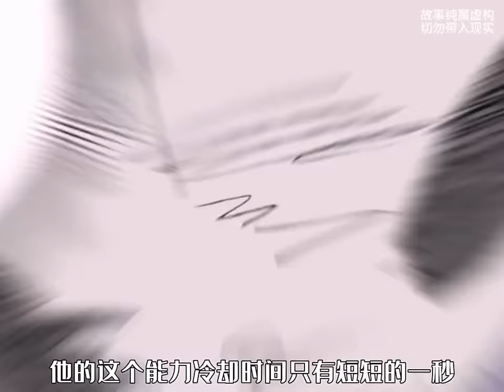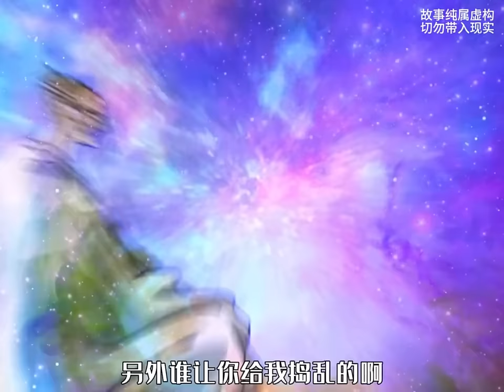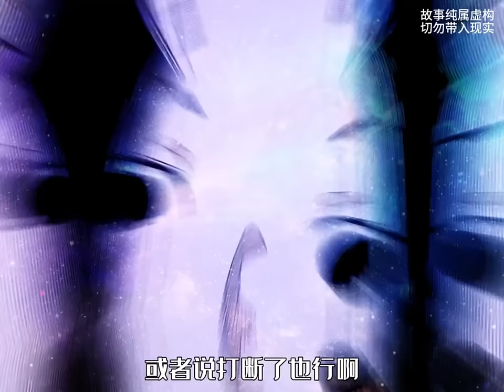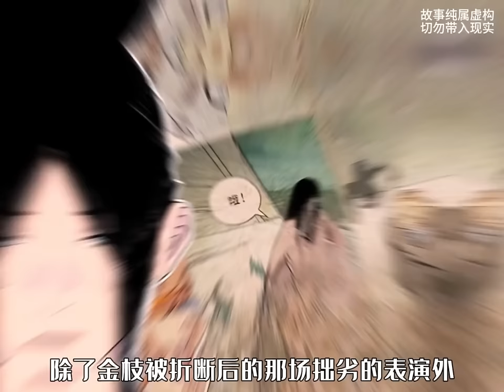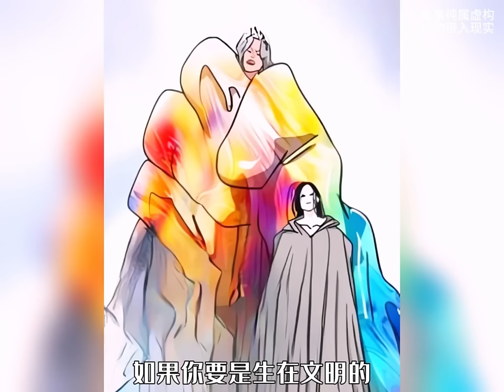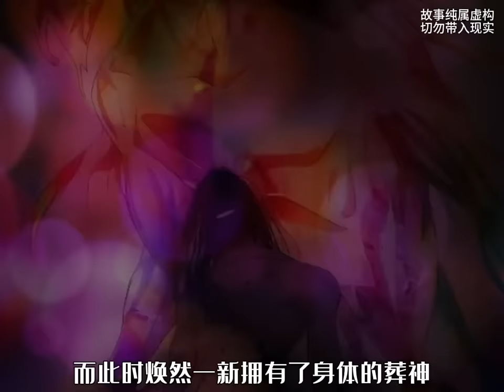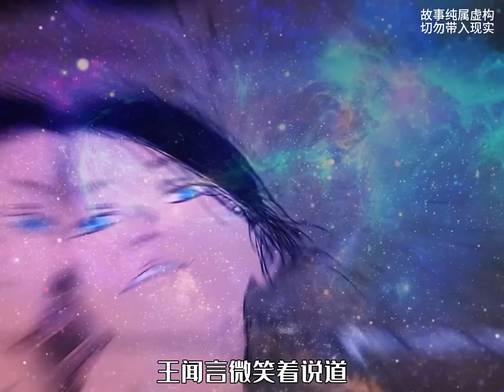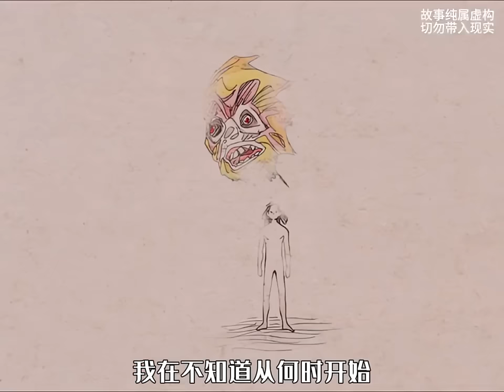【超长合集一口气】深度解析《一人之下·纳森岛篇》中：世界警察贝西摩斯攻占纳森岛，庞大的异人世界精彩不断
一人之下纳森岛篇章的解说已经全部完结